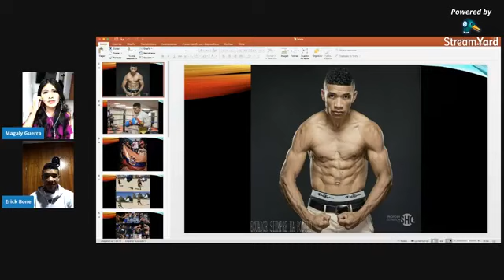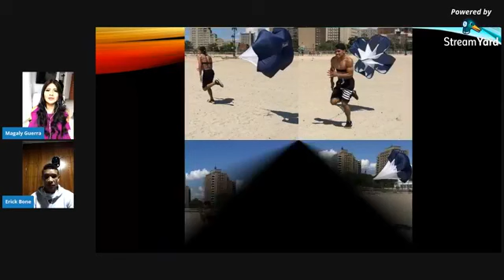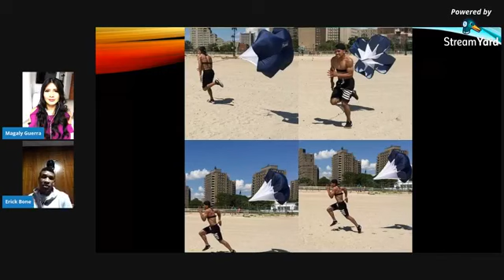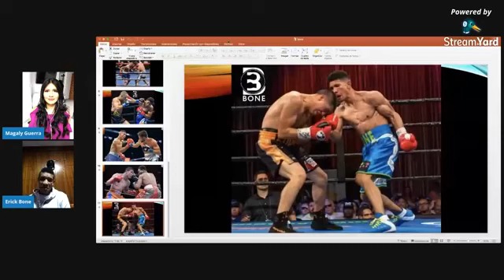Entrevista a Erick Bone - pelea virtual - trayectoria - experiencia